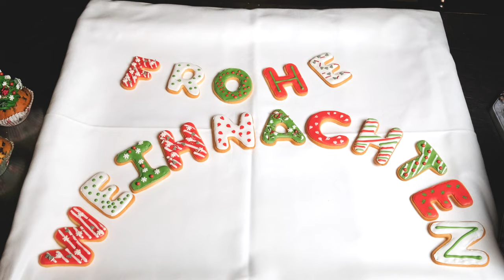Golf Club Bad Ragaz | Weihnachtsfilm 2021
Der Golf Club Bad Ragaz möchte sich mit diesem Weihnachtsvideo bei allen Mitgliedern, Mitarbeitern und Partnern für die erfolgreiche Golfsaison 2021 bedanken. Das gesamte Golf Team Bad Ragaz wünscht allen schöne Weihnachten und guten Schwung ins neue Jahr.